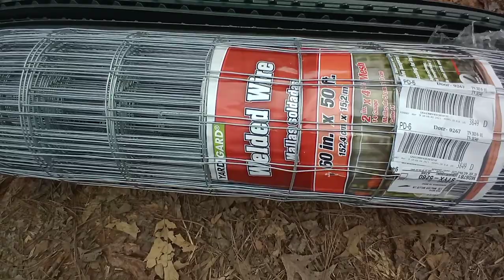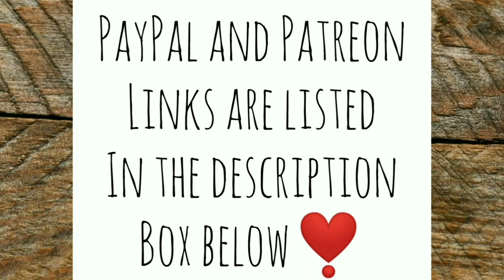OMG WHO SENT THESE?- Ann's Tiny Life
I think the fenced in area for the dogs is on the horizon thanks to someone very special!